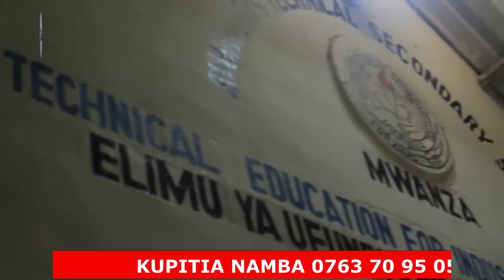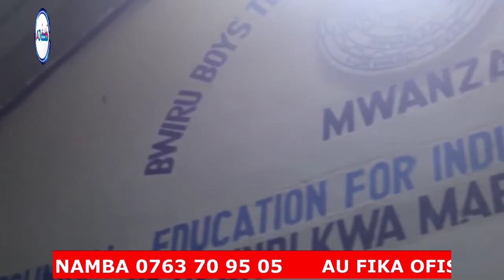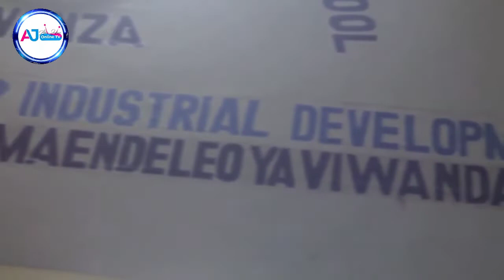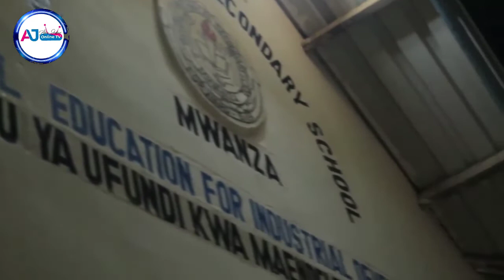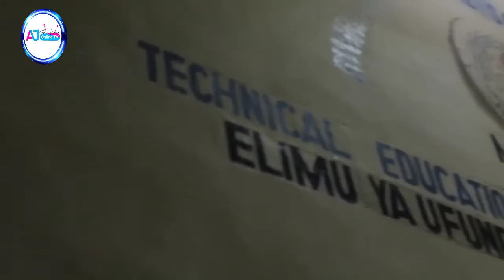BAADA YA MOTO KUTOKEA KATIKA SHULE YA BWIRU BOYS MKUU WA MKOA ATOA AGIZO